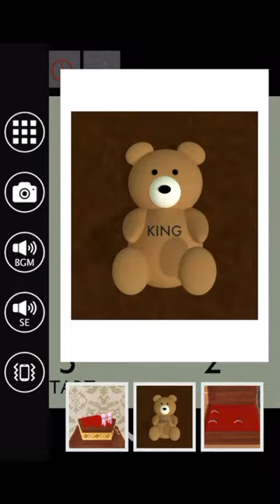방탈출 - Escape Rooms(NAKAYUBI CORPORATION) : 성(Castle) 공략 full walkthrough